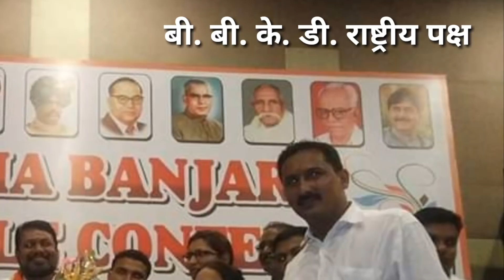Banjara Song | जगा मानी गोरूरो लोई | BBKD Party Song | Morsing Rathod | Great banjara,Banjara videos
Great Banjara YouTube channel 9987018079